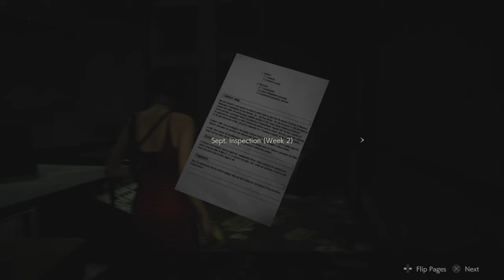RESIDENT EVIL 2